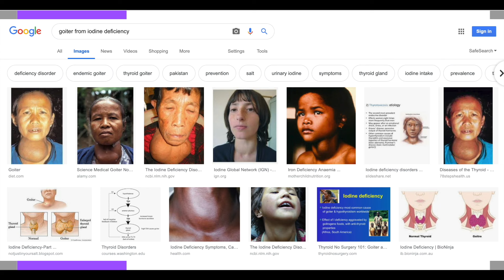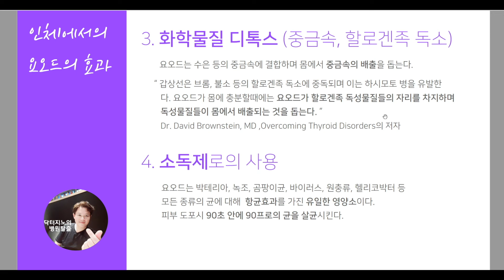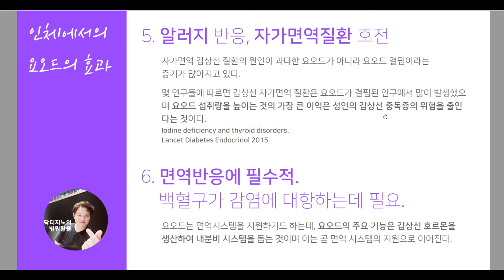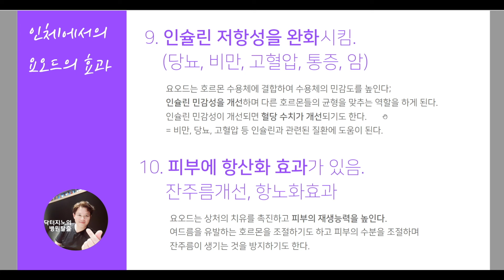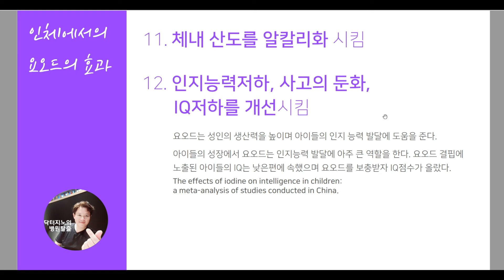[요오드] 의사들도 모르는 요오드의 12가지 효과!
이번화에서는 사람들이 잘 모르는 요오드의 놀라운 효과들에 대해 알려드립니다. 갑상선 호르몬 생성, 항암 효과, 해독제, 소독제 등 여러가지 능력을 가진 요오드에 대해 알고 싶으시다면 이번화 꼭 들어보시길 바랍니다!